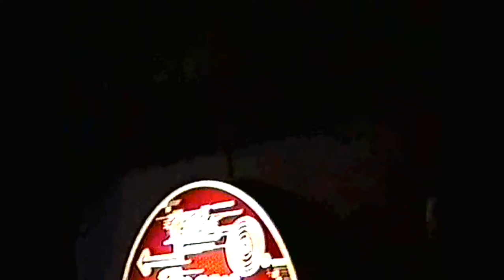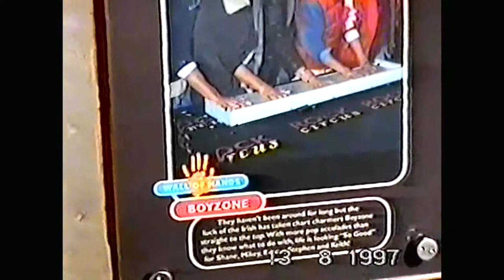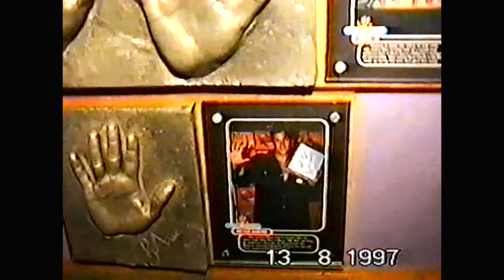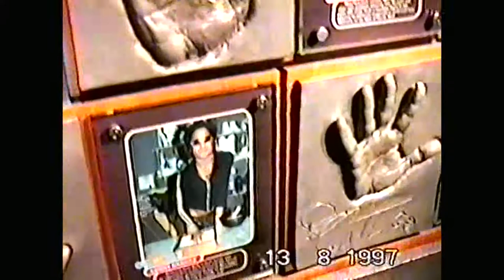Gary Barlow - Waxwork at Madame Tussaud's Rock Circus, London, Piccadilly (RARE Video_08.1997)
Gary Barlow -
Waxwork at Madame Tussaud's Rock Circus, Trocadero, Piccadilly Circus (RARE Video - 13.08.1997)